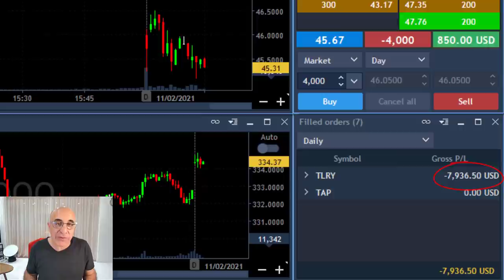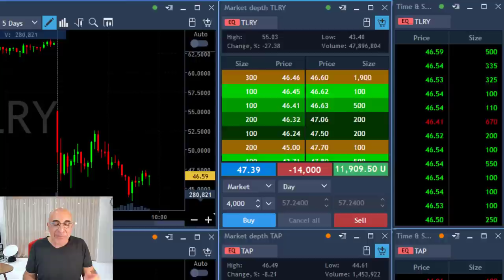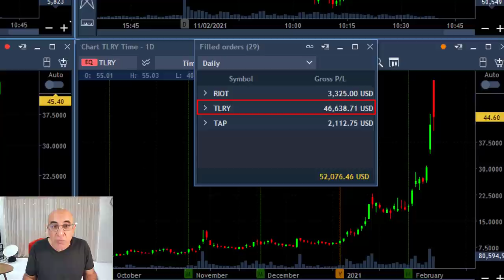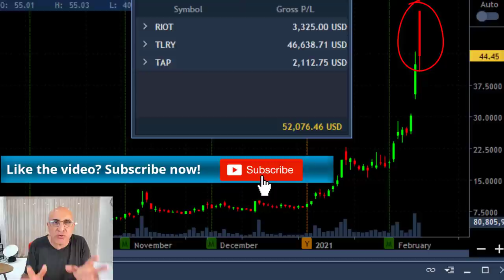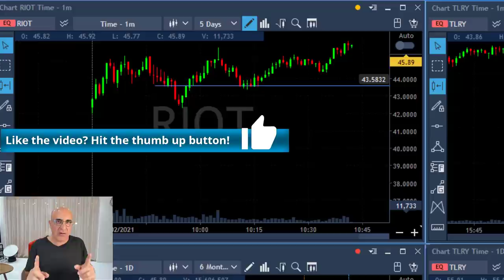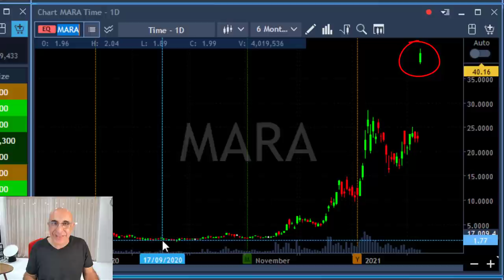NEW REDDIT SHORT TRADES